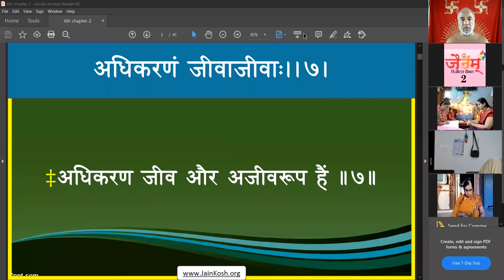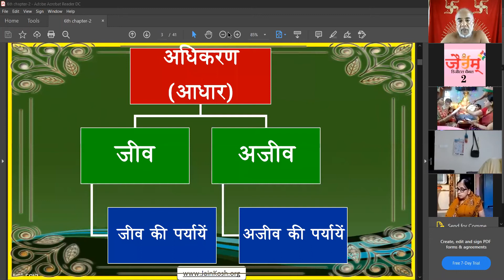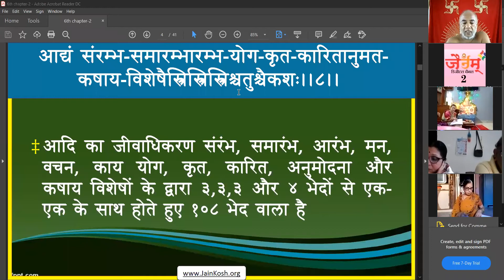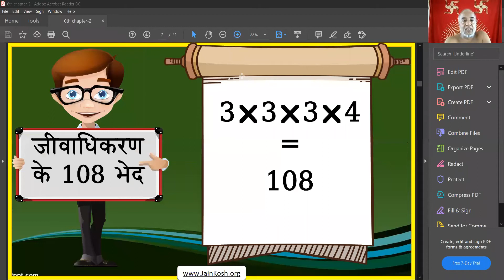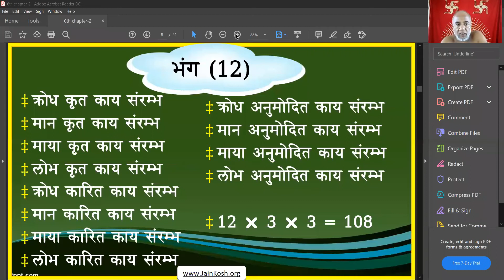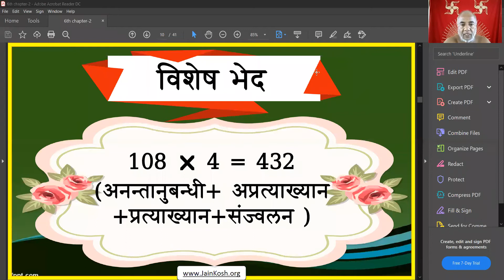आचार्य श्री गुप्तिनंदी जी गुरुदेव | TattvarthaSutra | 05-10-20 | अध्याय -6 | सूत्र:-- 7 - 8